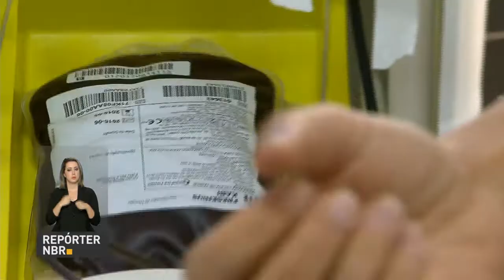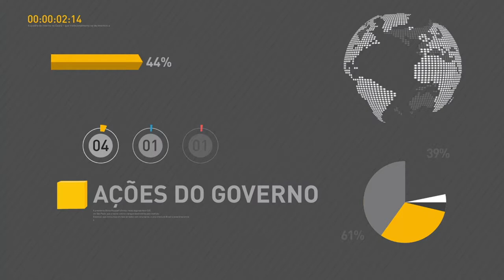Governo lança campanha para doação de sangue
REPÓRTER NBR 20H - 14.06.17: Ministério da Saúde lançou, nesta quarta-feira (14), uma campanha nacional para doação de sangue. E mais: Polícia Rodoviária Federal faz operação para diminuir acidentes nas rodovias federais durante feriado prolongado do Corpus Christi. Veja também: nesta quinta-feira (15), começa a Campus Party em Brasília.